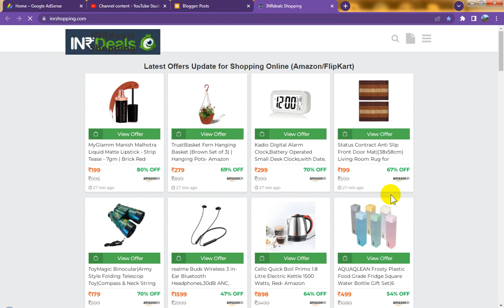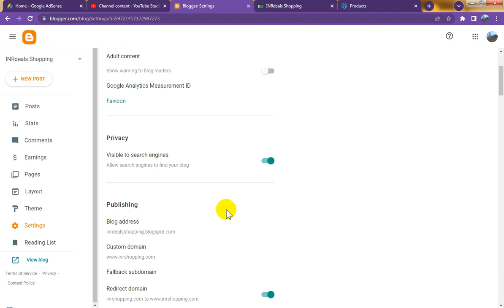Blogspot Tubes : How Check Blogger Custom Domain Expiring Date on Godaddy Account